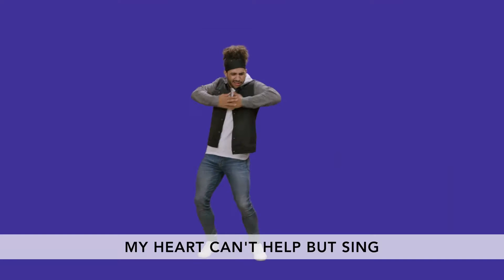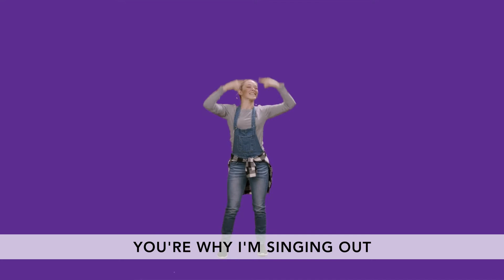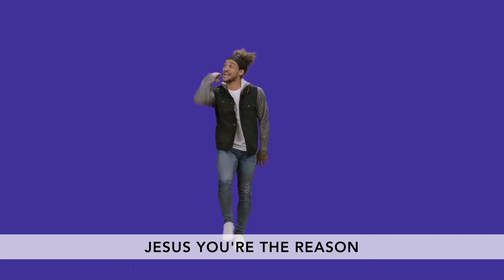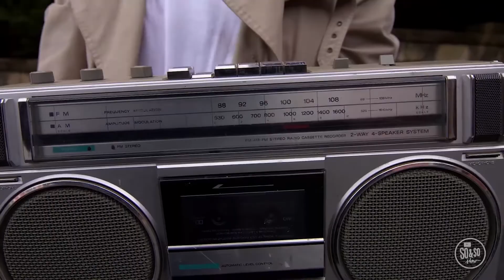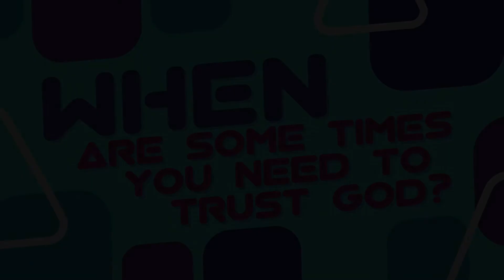July 4 Preteen (So & So Show)